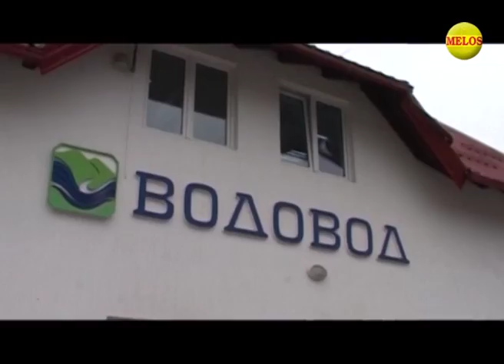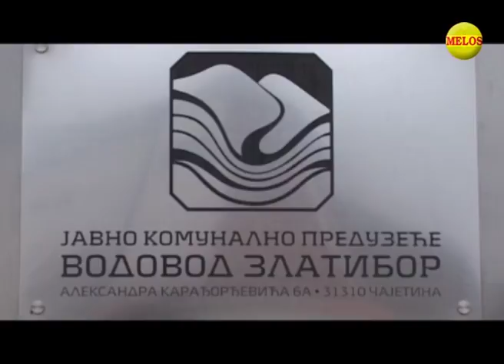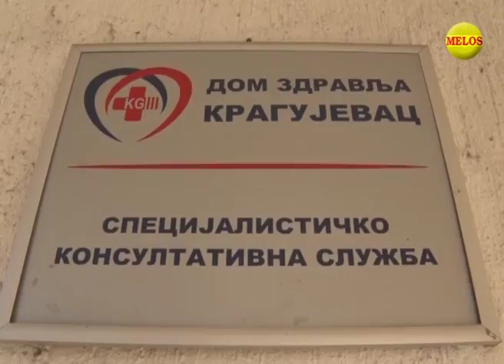Hronika Zapadne Srbije 25 12 2017